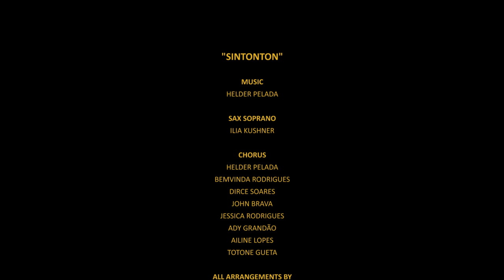Helder Pelada-SINTONTON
Um Obrigado  especial a todos os patrocinadores e pessoas individuias que abraçaram este projecto:
Camara Municipal da Ribeira Grande,Ilha Ventura,Divin Art. Marco Rendall, Roger Rodrigues,Benvinda Rodrigues,Ary Kueca,Amandia Assunçao, Rui Lopes,John dGugu e a todas as pessoas que participaram no video!

Sintonton
Written by  Helder Pelada
Video by MMLines Productions    com colaboração de Mete Meraki Media
Design capa: Jairson Lima
Ficha tecnica:
Guitarra e Voz:Helder Pelada
Sax Soprano: Ilia Kushner
Coros: Helder Pelada,Benvinda Rodrigues, John D'Brava,Ailine Lopes,Jessy Rodrigues,Dirce Soares ,Totone Guetta,Ady Grandão
Letra:
Oh Sintonton